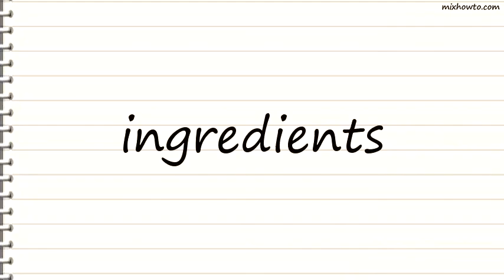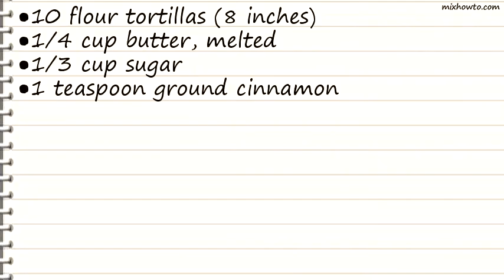Recipe Fruit Salsa with Cinnamon Chips Recipe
INGREDIENTS:
●1 cup finely chopped fresh strawberries
●1 medium navel orange, peeled and finely chopped
●3 medium kiwifruit, peeled and finely chopped
●1 can (8 ounces) unsweetened crushed pineapple, drained
●1 tablespoon lemon juice
●1-1/2 teaspoons sugar
●CINNAMON CHIPS:
●10 flour tortillas (8 inches)